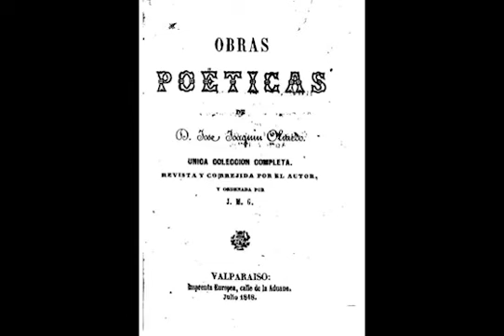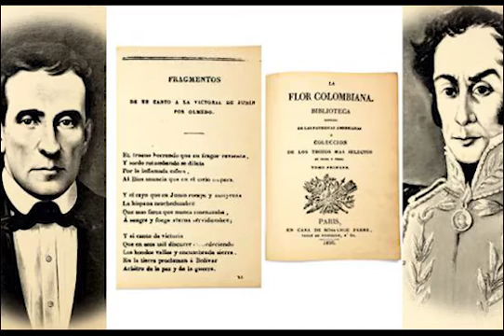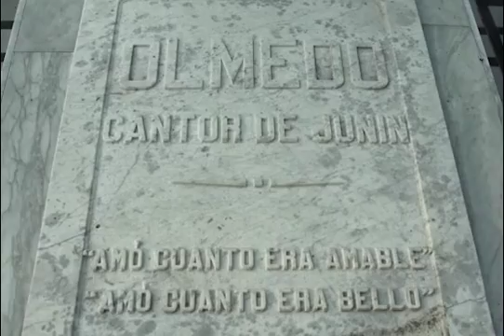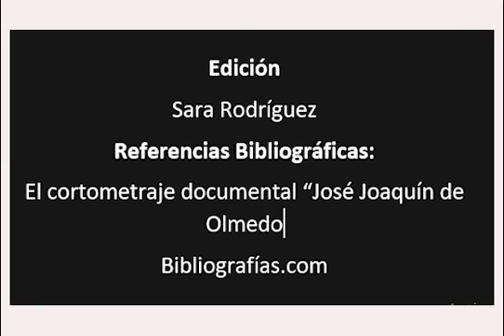JOSÉ JOAQUÍN DE OLMEDO- Bibliografía - Obras